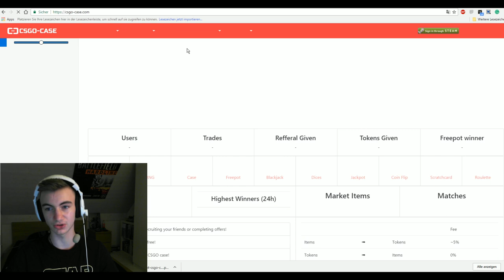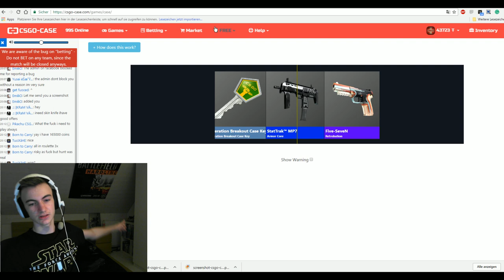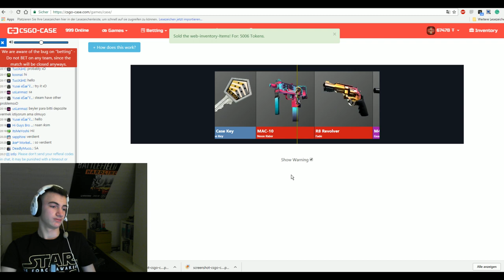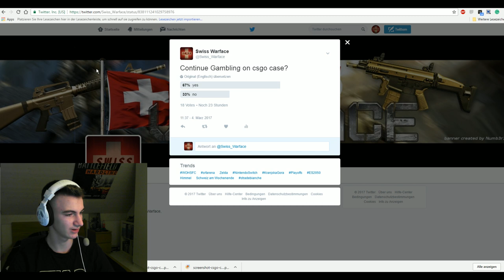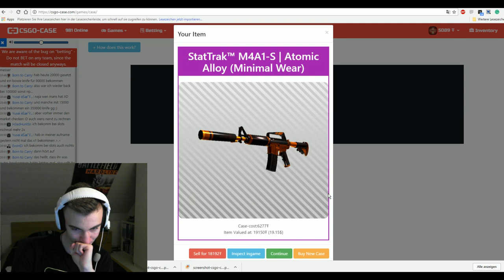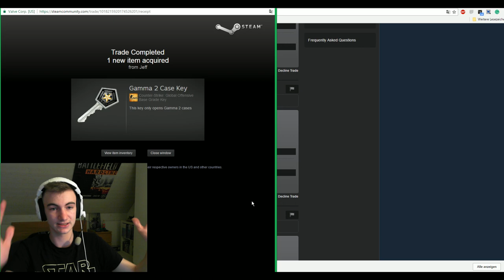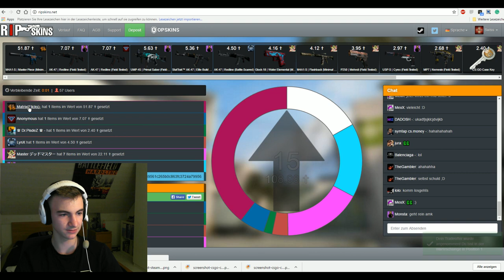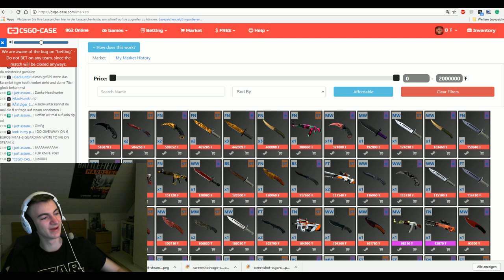Csgo-Case: Case opening, slotmachine and more! [CSGO Gambling]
Donations are free and no one is forced to donate something! Its just nice and it helps me to improve my streams and videos in the future!